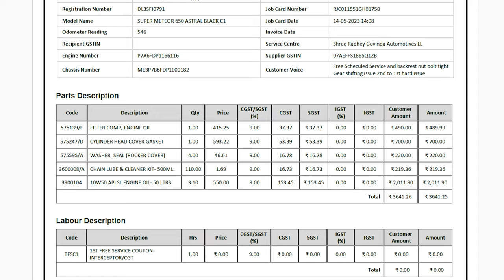Super Meteor 650 First Service Cost! Such Sun Lo lene Se pahle | Royal Enfield Super Meteor 650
My Bike Accessories:

1. Bar End mirror
2. Dashboard Screen Protector Speedometer Cover
3. Meteor 350 Front Disc Brake Protector
4. Legundary Buckler Rear Master Cylinder Guard Meteor 350
5. Rear Brake Oil Container Guard Meteor 350
6. Leg Guard Crash Guard for Meteor

My Motovlogging Gears:

1. Action Camera
2. Action Camera Bag
3. Motovlog Mic
4. Main Mic
5. Helmet Chin Mount
6. Universal Mount for Go pro
7. Helmet
8. Dead Cat
9. Bike Phone Mount Waterproof

1. Camera
2. Selfie Stick
3. Main Mic
4. Go Pro 3 Mod-Tripod